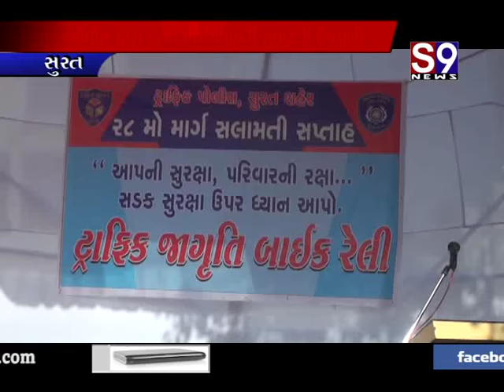સુરત : પોલીસ દ્વારા 28માં માર્ગસલામતી સપ્તાહની ઉજવણી